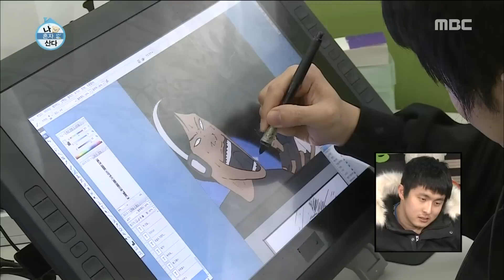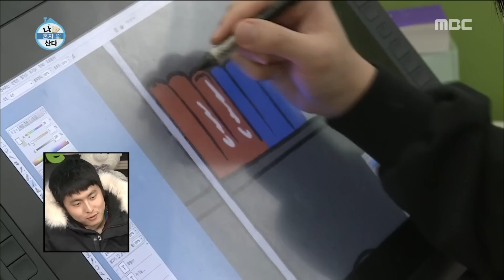[I Live Alone] 나 혼자 산다 - Lee mal nyun, "That's Sounds like not fun?" 20160219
Lee mal nyun, "That's Sounds like not fun?"